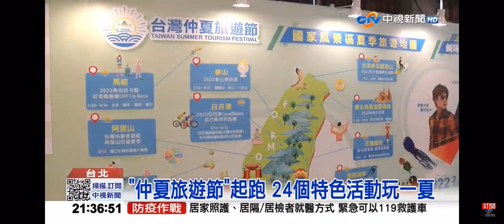2022-07-11中視2100整點新聞-＂仲夏旅遊節＂起跑 24個特色活動玩一夏